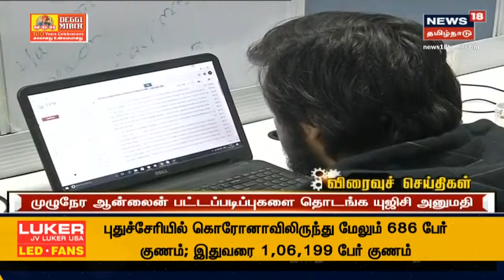நண்பகல் விரைவுச் செய்திகள் | Noon Express18 News | News18 Tamil Nadu | 14.06.2021